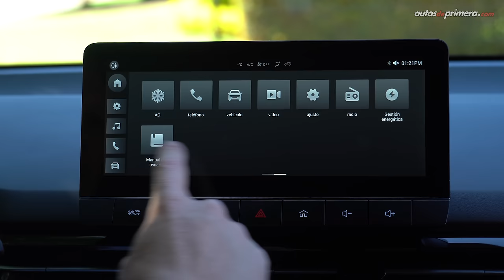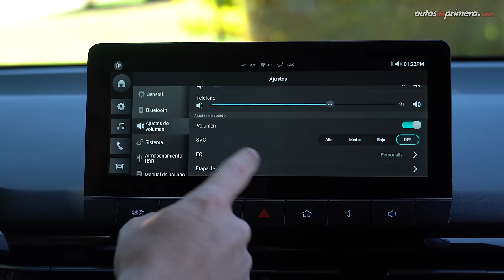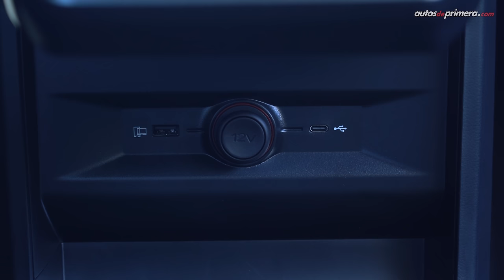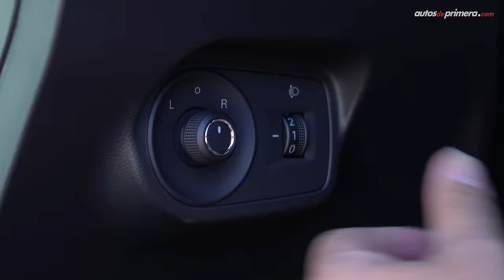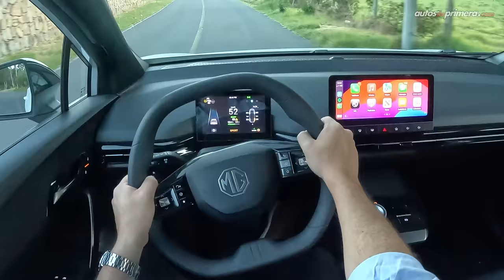MG4 Cross Electric ⚡ Un auto eléctrico muy atractivo y diferente 🔋 Prueba - Reseña (4K)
MG4 Cross Electric, probamos a fondo el nuevo Hatchback 100% eléctrico que llegó a Colombia. El nuevo MG 4 Cross ya está disponible en dos versiones, Plus y Deluxe, ambas con nivel de equipo diferentes. El 2024 MG4 Electric según la versión ofrece una autonomía entre 350 y 435 km bajo el ciclo WLTP. ¿Qué les parece el nuevo MG 4 Electric 2024? ¿Les gustó el nuevo MG4 Electric? déjanos tus preguntas o comentarios...

Precio MG4 Cross Electric (enero 2024)*
• MG4 Cross Electric Plus $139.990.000 (USD 35.440)**
• MG4 Cross Electric Deluxe $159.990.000 (USD 40.504)

* El precio en dólares es a una TRM de 1 dólar = $3,950 pesos colombianos COP (promedio) a la fecha de publicar este video. Los precios podrían variar en cualquier momento.

** Precio de la versión presentada en el video.

00:00 MG4 Cross Electric
01:16 Diseño Exterior
02:4 Llantas y rines
03:47 Capacidad Maletero/Baúl
04:22 Tamaño / Medidas
05:05 Diseño Interior
05:48 Volante & Clúster de instrumentos
06:37 Pantalla con Apple CarPlay y Android Auto
07:38 Selector de cambios
09:01 Equipo adicional
09:37 Sillas traseras
10:09 Equipamiento en Seguridad
11:10 Motor y autonomía
13:04 Aceleración 0-100 km/h
14:06 Modos de regeneración
15:03 Control Crucero Adaptativo
16:09 Conclusiones
17:48 Precio MG4 Cross Electric